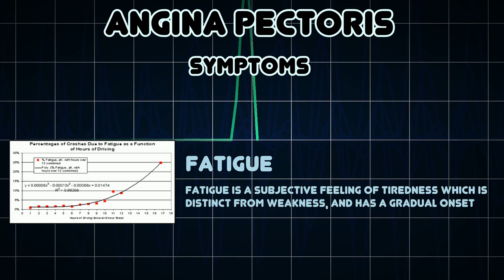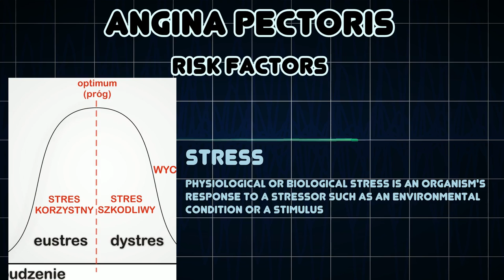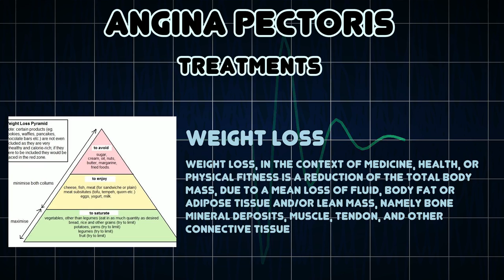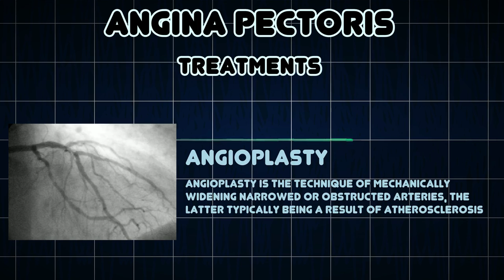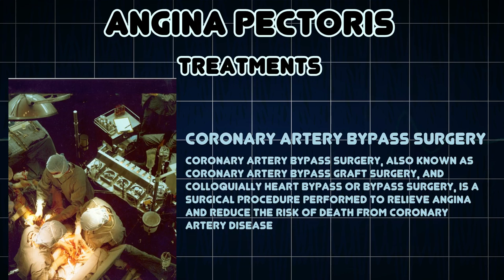Angina Pectoris (Medical Condition)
Symptoms, risk factors and treatments of Angina Pectoris (Medical Condition)

Angina pectoris â€“ commonly known as angina â€“ is the sensation of chest pain, pressure, or squeezing, often due to ischemia of the heart muscle from obstruction or spasm of the coronary arteries